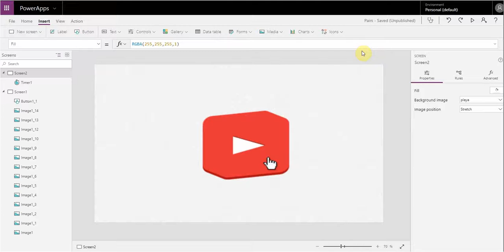Powerapps Pairs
Powerapps game of the classic pairs!